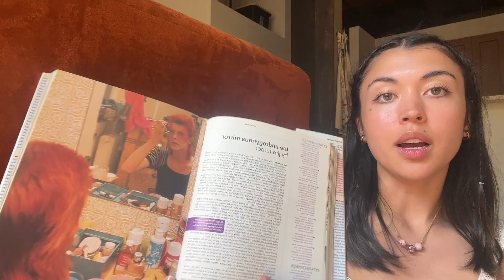crocheting in a camper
thanks for coming along to Asheville, NC with me!!
if you're new here, my name is Kait and I like to make clothes
(skirt tutorial will be out next weekend!!)

ily,
Kait